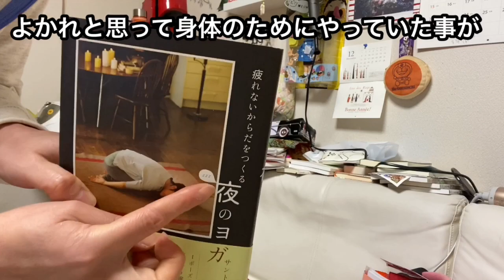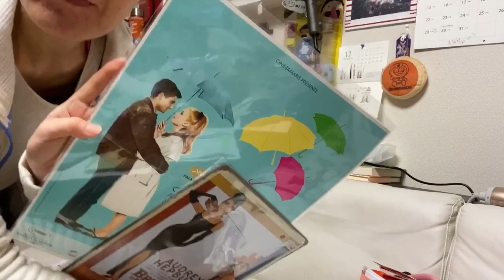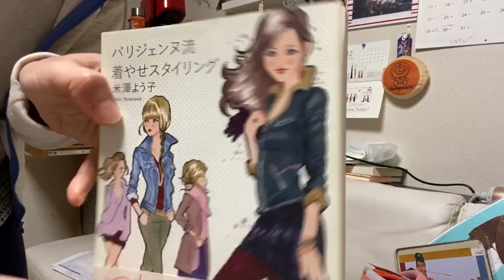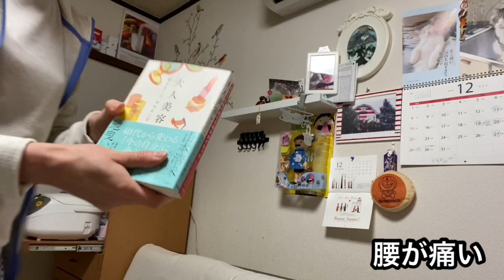【片付けられない人間】リアルな掃除風景【汚部屋注意】Cannot Housecleaning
マヤコとネコチャンネルご視聴いただき本当にありがとうございます

師走の大掃除の時期に片付けられない人間告白

更年期ゆえか体調不良で思考停止気味
休日ゆっくり過ごす部屋の散らかりように突然気づきました

好奇心が強く飽きやすい、趣味や好きなものが部屋中溢れかえってます

ミニマリストの方達がうらやましい反面捨て去ることもできない

きれいな部屋で健やかに過ごす日が来るのでしょうか？

片付けだけの動画ですが50を前にモノに向き合って掃除したのは初めてでした

思いがけず2万回を超えるご視聴をいただき家の中いろいろ片付けに手を出し始めました
本当にありがとうございます、励みになります